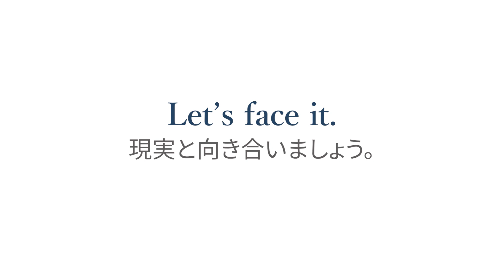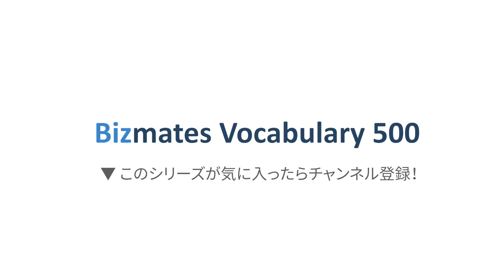#64「Face」3つの使い方をマスター！ Bizmates Vocabulary 500【場面を見て覚える 実用英語フレーズ習得】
Face という単語だけでも、こんなに使い方が！

1. Face 直面する
2. It’s written all over your face. 顔に出てますよ。
3. Let's face it. 現実に向き合いましょう。